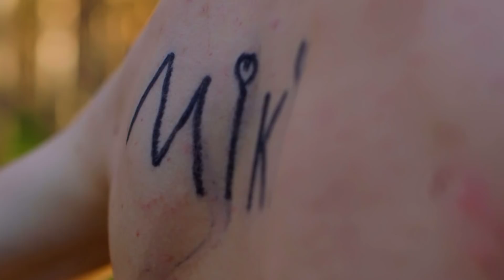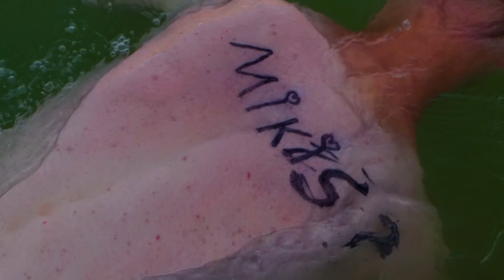Rocca Al Miki (ORIGINAAL)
Originaal lugu: Arop - Kiki Miki
Paroodia lugu - Randar Luik
Video autor: Romulus Studios OÜ

SÕNAD!
Paljajalu jooksen kodu kruusapeal
see mu leebeim lugu, türa kas sa tead?
propageerite lastele ropp räppi,
silmakirjalikult needsite, mind tropiks!

Milles siis ikkagi see asi on?
See suits mu näpus isegi näha pold!
Lepime ja kepime, see on okei?
Aga minu nähtamatu suits on kindel ei!!!

Jeh jeh kindel ei! jeh jeh kindel ei!
jeh Kindel ei! jeh jeh kindel ei!
minu vaevu nähtav suits on ikkagist kindel ei!!
Jeh Kindel ei! Jeh jeh jeh jeh!

Reegli nimekiri väike rocca al miki
Teete mõtlematuid käike rocca al miki
Reegleid muuta te ei saa rocca al miki
kui pole ette kirjutand rocca al miki

Tundke oma sita maitset rocca al miki
Laske korjata oma laike rocca al miki
Mõistus tuleb ükskord alla rocca al miki
ah hui ärge tehke nalja! rocca al miki

Tamme otsas kaelaga nüüd kiigun ma
Sest jäin iföönist ilma ma!
Sittusite mul tuju ära jee
See tuli teie enda rumalusest!

Võta mõistus pähe kui sul jobil on!
Teame kõik et asi minu tobis pold!
Võeti minu võidu video tagasi
meilis öeldi vaid üks poolik ja sitane sorri!

jeh jeh je sorri! jeh jeh je sorri!
Jeh je sorri! Jeh jeh je sorri!
Meilis öeldi mulle vaid üks sitane sorri!
Jeh je sorri! Jeh jeh jeh jeh!